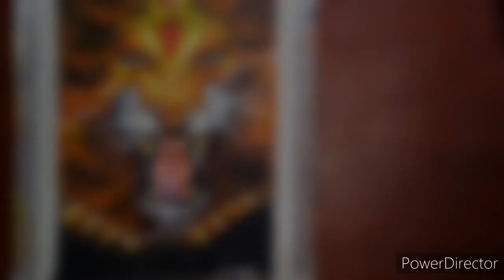Narasimha drawing with oil pastel,narashingh drawing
Materials required-
Oil pastels (25 shades)
Tissue paper
Cotton bud
Apsara premium colour pencils
Masking tape
Normal chart paper or drawing copy

My oil pastels drawing-